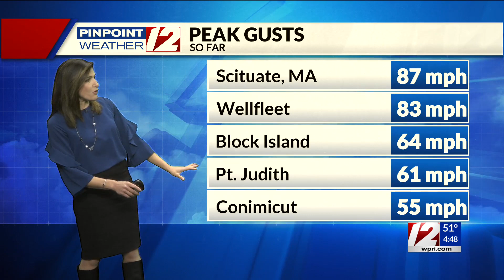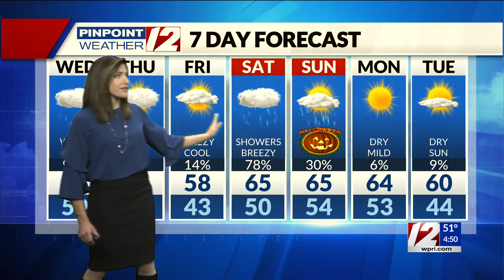Pinpoint Weather 12 Forecast